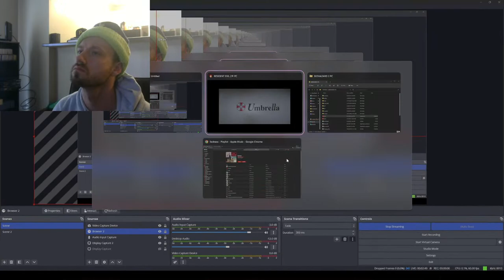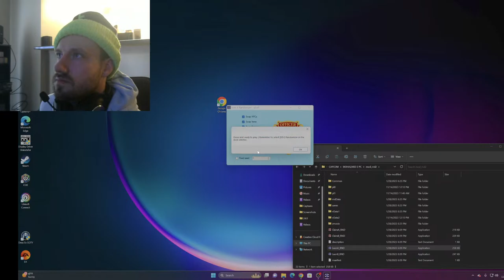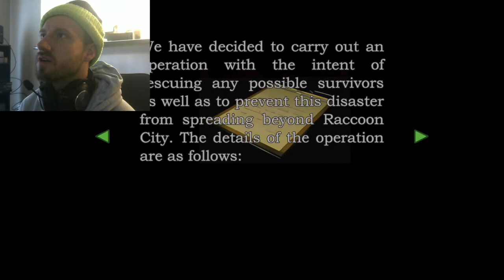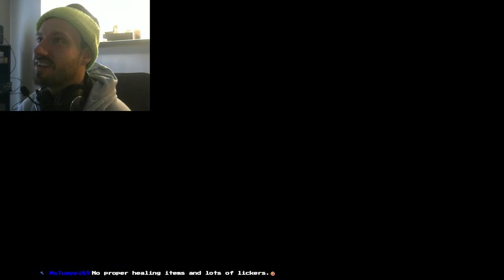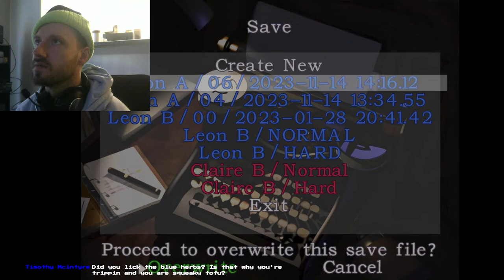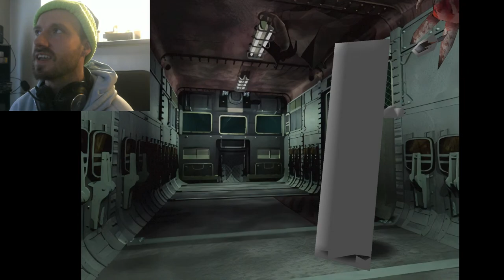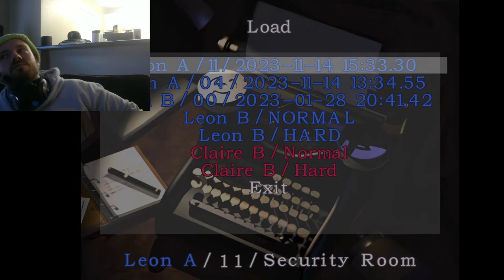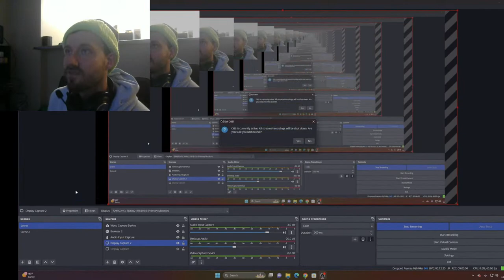Resident Evil 2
Kind of a test or something we will adjust accordingly